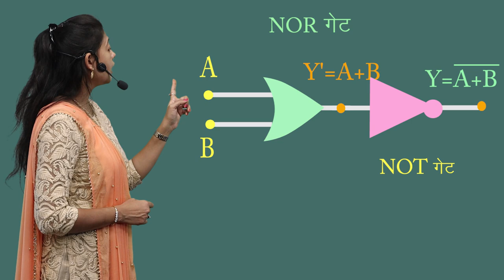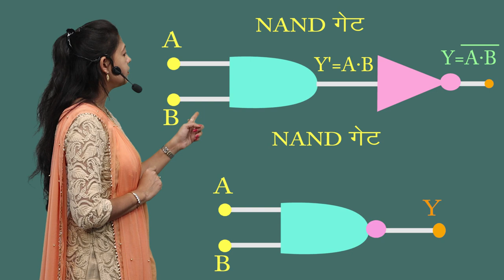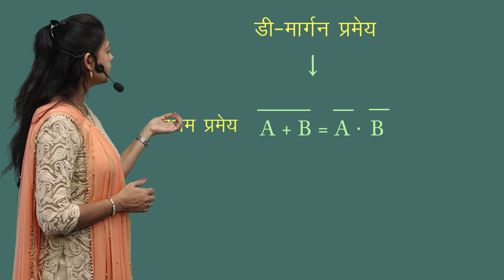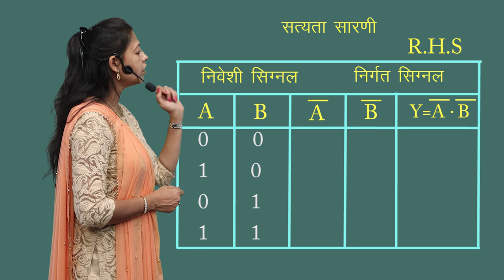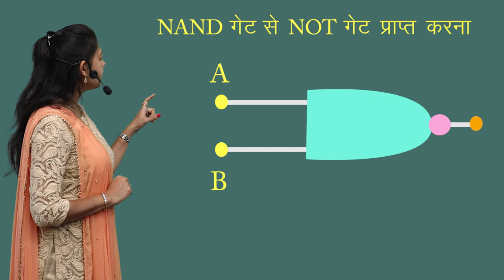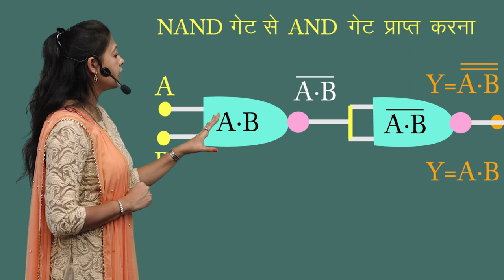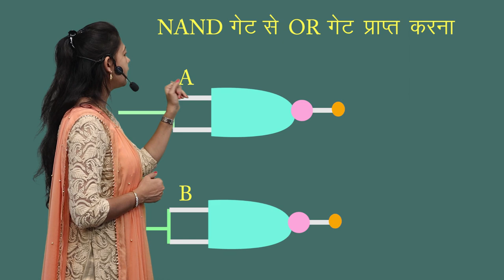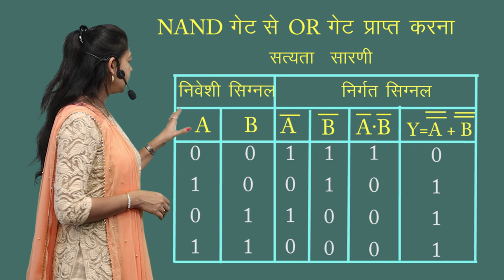CLASS 12th PHYSICS | CHAPTER 14 | SEMICONDUCTOR ELECTRONICS